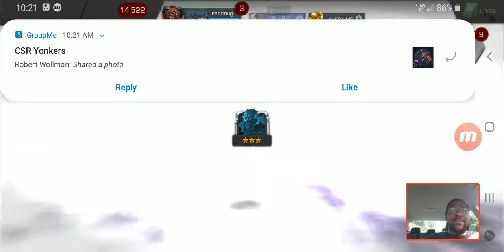5 Mind Manipulation Crystal Opening- Marvel Contest Of Champions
I'm on the road with the fam. Let's see if a change in   scenery will affect my luck.

/RandolphDiamondX